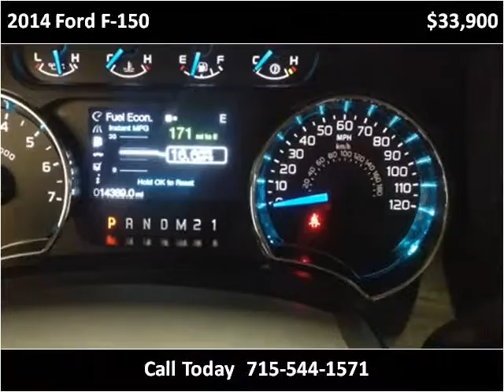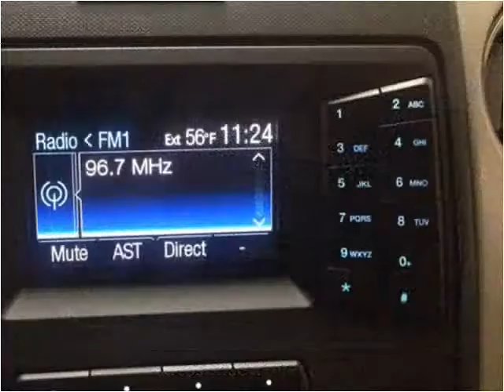2014 Ford F-150 Used Cars Plover WI